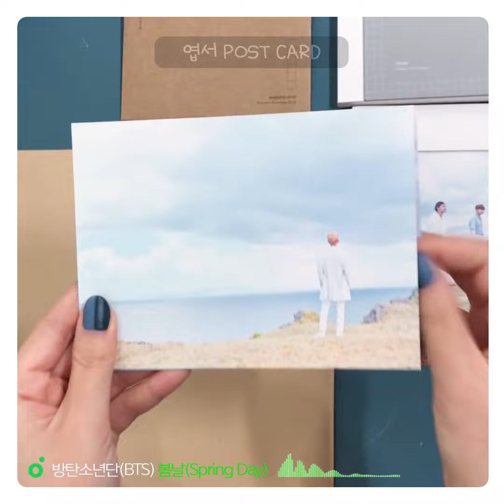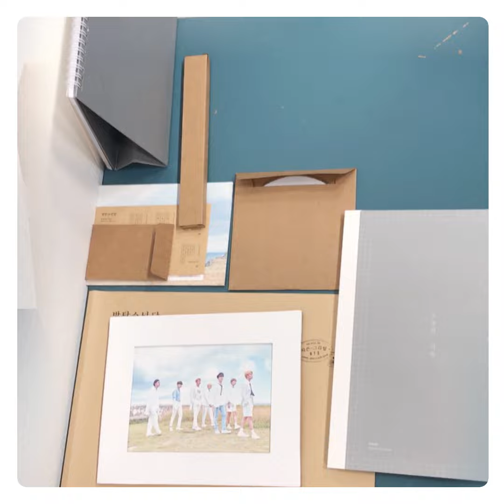1theK Unboxing(원덕후의언박싱): BTS(방탄소년단) _ 2018 Season's Greeting(2018 시즌그리팅)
1theK Unboxing(원덕후의언박싱): BTS(방탄소년단) _ 2018 Season's Greeting(2018 시즌그리팅)

아미♥방탄소년단, 우리가 함께한 일년!
2018 시즌 그리팅 언박싱~ (´▽｀) 앞으로도 오래오래 보라해~